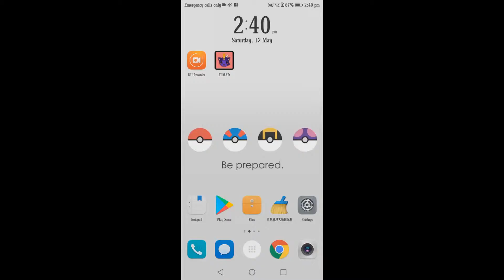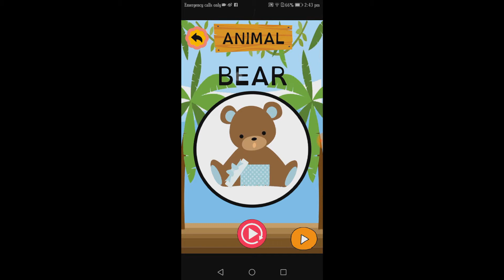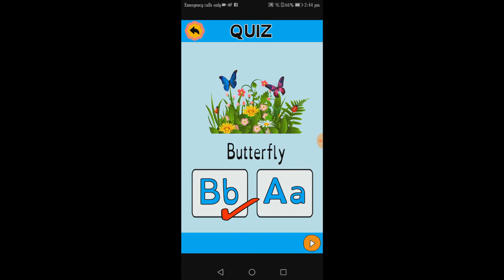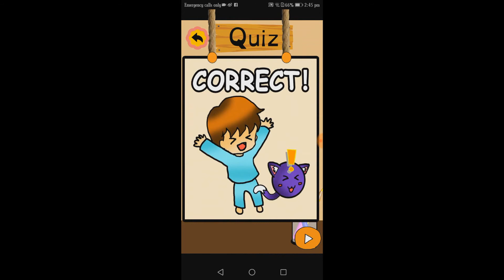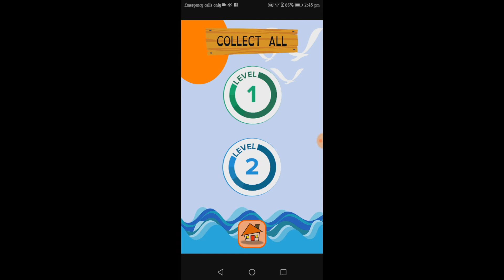fyp demo video